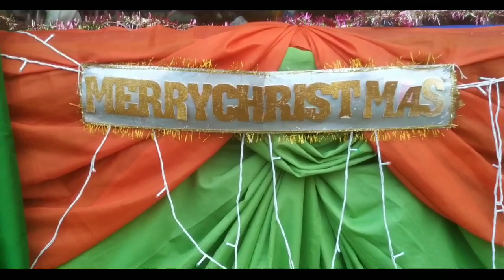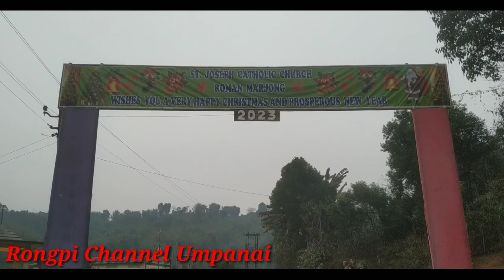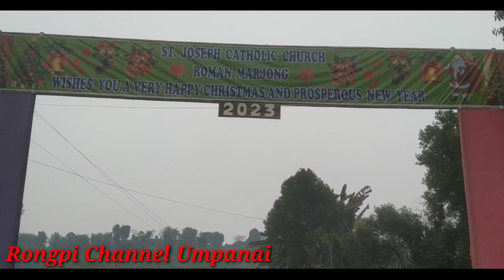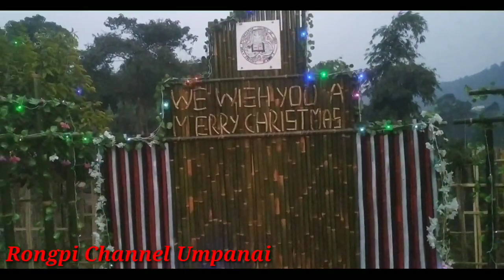2022 ALL AMRI CHRISTMAS CELEBRATE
2022 All Amri Christmas Celebration
Church visit Video

AMRI west karbi Anglong Assam💕💐🙏
Happy Mary Christmas all my friends

Christmas happy Music by infraction[Nocopiryth Music]/ Santa🎅💕💐🙏